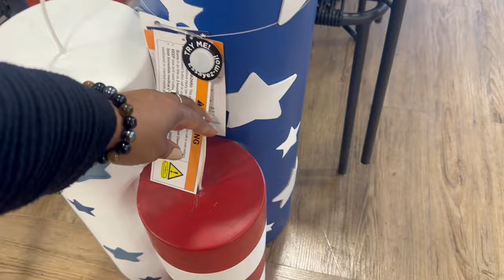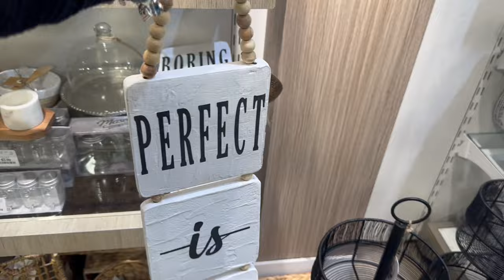TJ MAXX FINDS | REGENCY ERA INSPIRED | TJ MAXX SHOP WITH ME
at TJ MAXX getting inspiration for my BRIDGERTON inspired Birthday Tea Party! ☕️ I love sharing my videos with you it always brings me joy.  So go grab a drink, sit back, relax and enjoy this episode! 🍷🍿

💙FAB FIT FUN ~ Treat Yourself 😉

💙 LIQUID I.V.